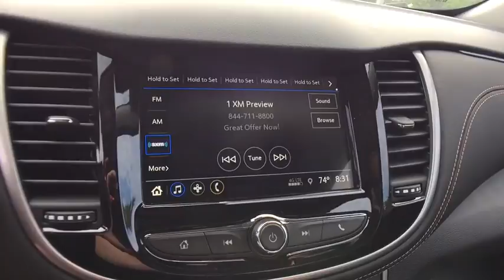2018 Chevrolet Trax Lake Orion, Rochester, Oxford, Auburn Hills, Clarkston, MI 291918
Gray Metallic N 2018 Chevrolet Trax available in Lake Orion, Michigan at Wally Edgar Chevrolet. Servicing the Rochester, Oxford, Auburn Hills, Clarkston, MI area.

$1,675 off MSRP! Trax 1LT, 2 Spare Keys Key System, 3-Spoke Leather-Wrapped Steering Wheel, 6-Way Power Driver Seat Adjuster, Body-Color Door Handles w/Chrome Accent, Deluxe Cloth/Leatherette Seat Trim, Keyless Open, Keyless Start, LT Convenience Package.brbrAWD ECOTEC 1.4L I4 SMPI DOHC Turbocharged VVT 6-Speed Automatic 24/30mpgbrbrbr***GM vehicles will reflect Employee Pricing less current factory incentives. Special offers and incentives may apply based on eligibility. Pictures may not reflect actual vehicle. Posted miles may vary. Some options listed may be inaccurate due to VIN decoders. Some vehicles may have added accessories. See Dealer for details.*** Price includes: $2,000 - General Motors Consumer Cash Program. Exp. 07/02/2018, $2,500 - GM Lease Loyalty Towards Purchase Private Offer. Exp. 07/02/2018, $750 - Chevrolet Select Market Bonus Cash. Exp. 07/02/2018